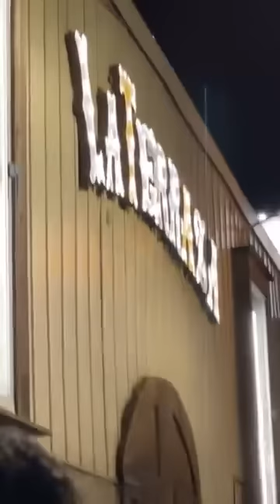Los Creyentes del Poder en Detroit, Michigan - Agosto 26, 2022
GRACIAS A TODA LA GENTE BONITA QUE NOS ACOMPAÑARON EN LA TERRAZA DE DETROIT, MICHIGAN 🙏💖